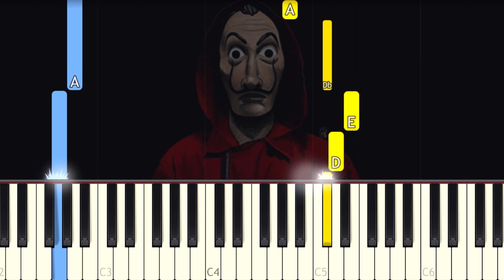La Casa de Papel - My Life is Going On - EASY Piano tutorial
Learn how to play My Life Is going On from la Casa de Papel on piano with this Synthesia easy piano tutorial! Enjoy! :)